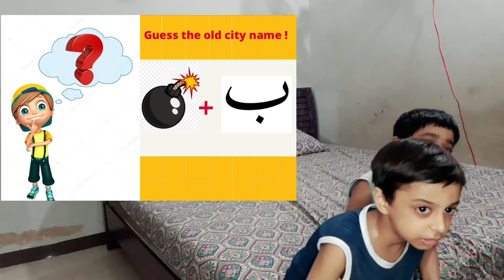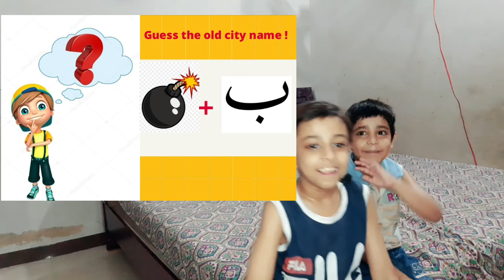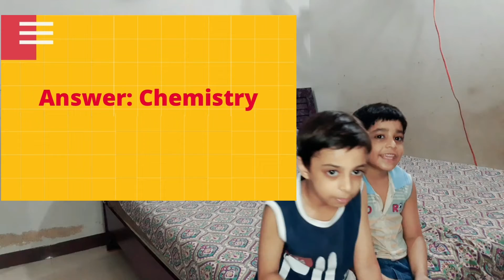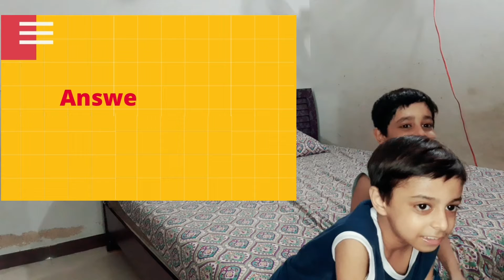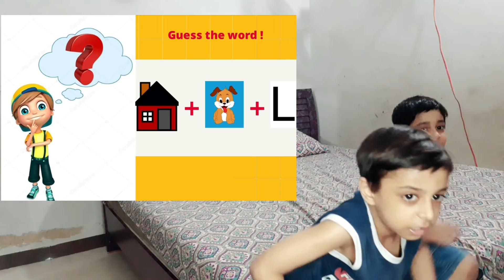Can you guess the words by emojis | Emoji challenge | Ezan and Shayan Show